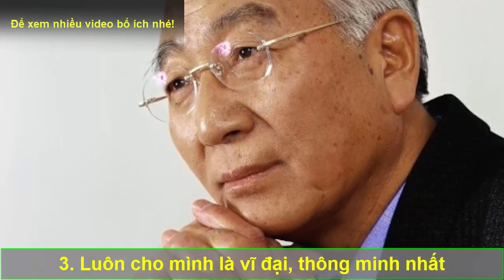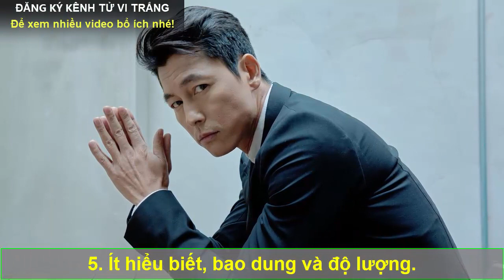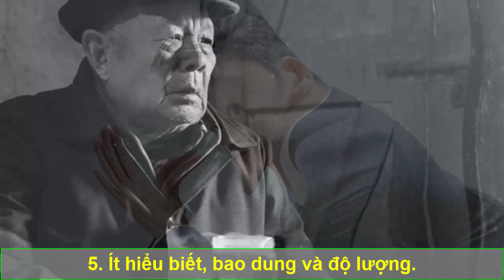9 Dấu Hiệu Của 1 Người KHÔNG CÓ NĂNG LỰC, Thích Làm Màu Khoe Mẽ TUYỆT ĐỐI PHẢI TRÁNH XA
9 Dấu Hiệu Của 1 Người KHÔNG CÓ NĂNG LỰC, Thích Làm Màu Khoe Mẽ TUYỆT ĐỐI PHẢI TRÁNH XA